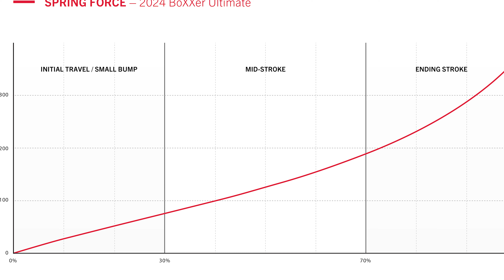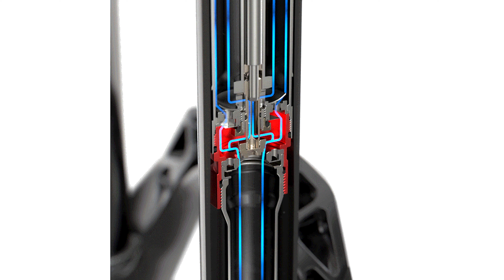Самое интересное из мира велоиндустрии / Выпуск 163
В этом выпуске мы расскажем:
00:07 RockShox BoXXer – большое обновление двухкоронной вилки
03:28 Intense Tazer – алюминиевый электробайк для эндуро
05:18 GT Grade Cabon X – обновление гравийного велосипеда